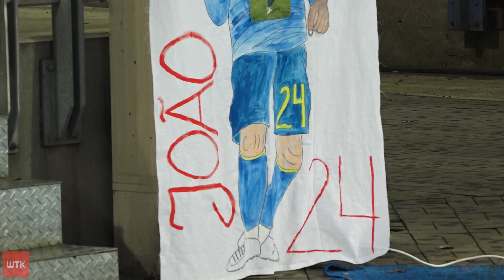Pora na ćwierćfinał Pucharu Polski. Lech Poznań zmierzy się z Górnikiem Zabrze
W środę o godzinie 18:00 Górnik Zabrze podejmie Lecha Poznań w ramach Fortuna Pucharu Polski. W poprzednim pojedynku tych drużyn, Kolejorz dzięki bramce w ostatnich sekundach pokonał 2:1 Zabrzan. Jak będzie tym razem?